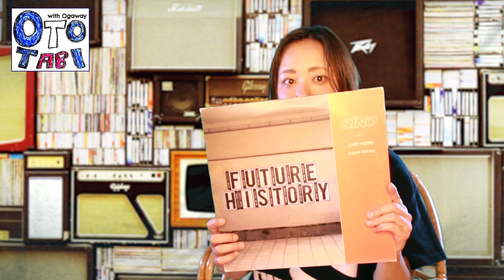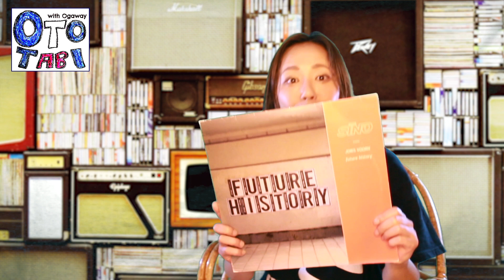テクノ界の貴公子❤︎ ついでに...クラブミュージックの定番曲も教えちゃいます！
クラブミュージック、踊れる音楽を中心に中古レコード屋で見つけてきたレコードをご紹介。
今回は、テクノ界の貴公子のデビューアルバムです

目が覚める曲！/超ノリノリ！/クラブミュージック 2014/作業用BGM/DJ BENGAKU / 洋楽EDM